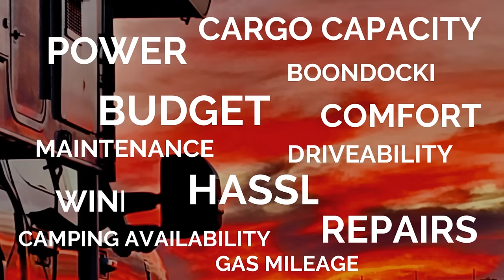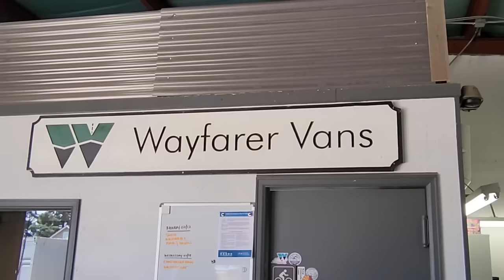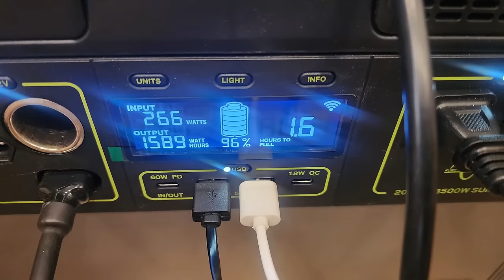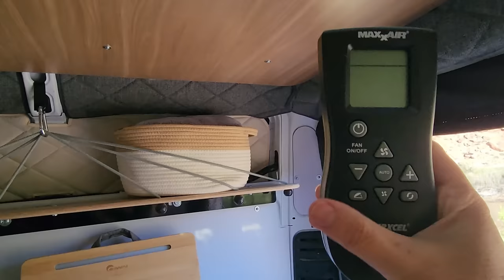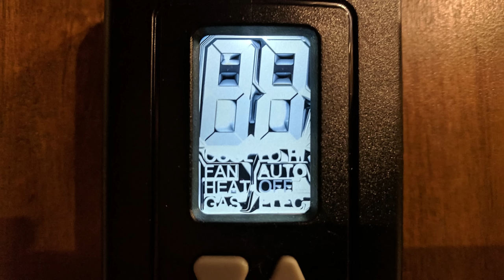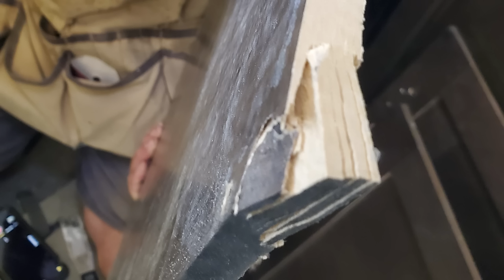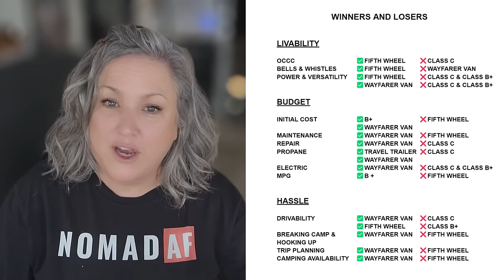6 RVs: BEST👍& WORST👎for BUDGET, HASSLE, CAMPING, DRIVING, REPAIRS, MAINTENANCE +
I've been a full-time RV Nomad for SIX YEARS, and during that time, I've traveled in all these rigs:
A Class B+
A Class C
A Fifth Wheel
An Airstream travel trailer
A Truck Camper
and a Campervan.
Today, I'm bringing you a whopper video where I compare all 6 for Livability, Budget and Hassle!

🛒🛍️ROBIN'S RECOMMENDED GEAR

❓Read Robin's BOOKS Here:

*🤑WORK FROM HOME WHILE YOU ROAM:
* 🤠Be A Nomad Change Your Life: